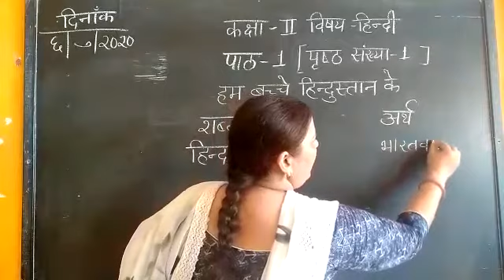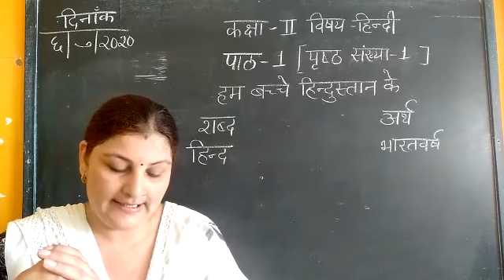Class 2nd Hindi, ch 1, HUM हम बच्चे हिन्दोस्तान के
Seema Tyagi